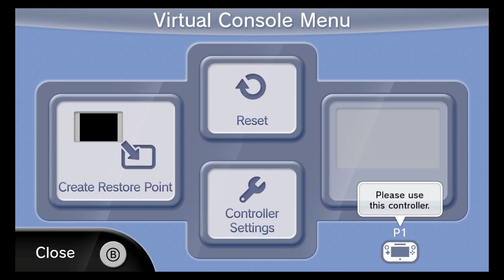Super Metroid 100% Let's Play Part 1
This time we tackle another great classic game!